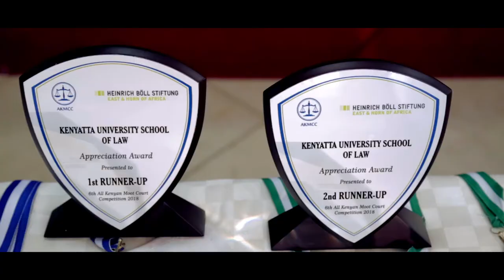AKMCC 2018 TRAILER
AKMCC 6TH EDITION TRAILER